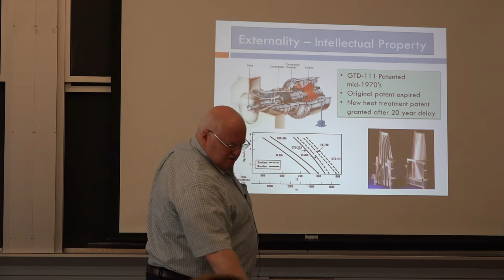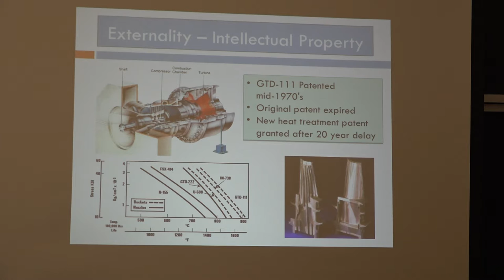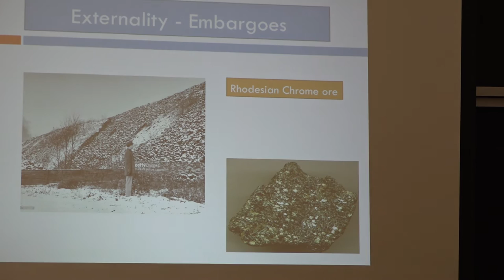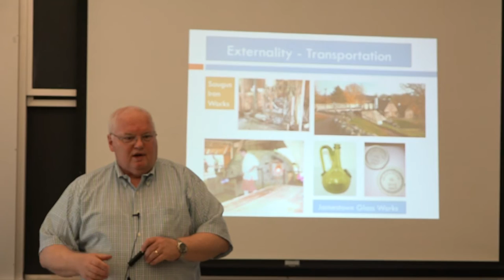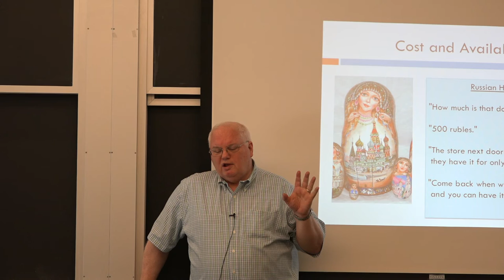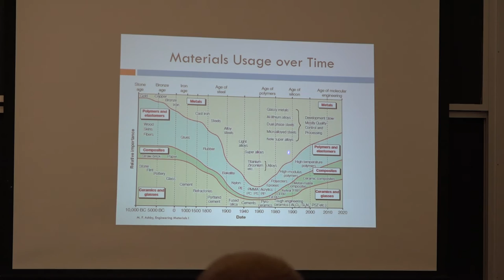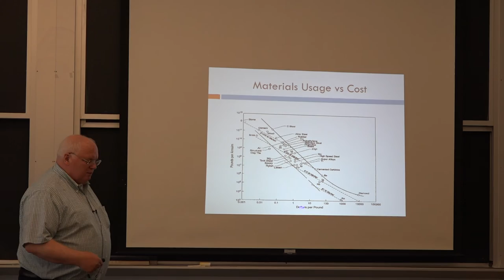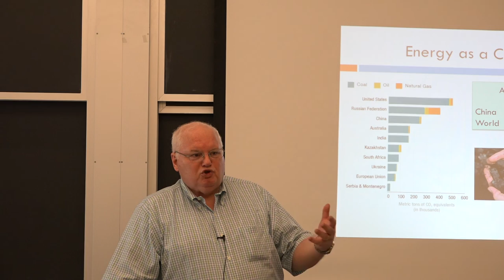3.371 Materials Selection and Economics [2/12]